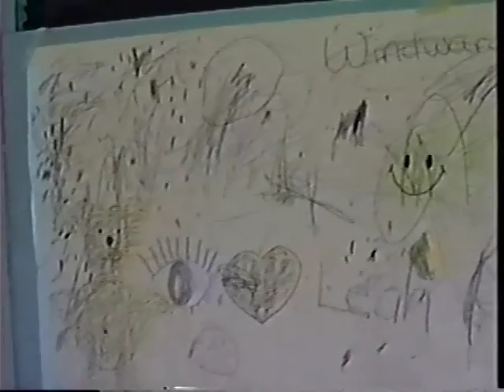Malia 3rd B Day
Happy Birthday Malia